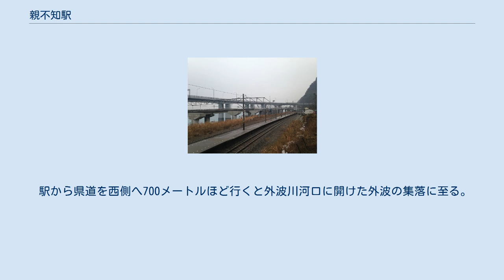親不知駅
親不知駅（おやしらずえき）は、新潟県糸魚川市大字歌字平にある、えちごトキめき鉄道日本海ひすいラインの駅である。
 ホーム（2015年1月） 線路は西から東に通り、駅舎は南側に設けられている。
地上駅で、基本的には島式ホーム1面2線を有する構造。
南側の線路に泊方面の列車が、北側の線路に直江津方面の列車が発着する。
島式ホームの青海方の端がスロープになっていて、そこから遮断機つきの構内踏切が駅舎にのびている。
 この他に当駅にはもう1本ホームがあり、この上に駅舎がある。
駅舎の市振方に貨物用の切欠きホームがあって、側線が入っていた。
場内・出発信号機も備える。
 駅舎は木造瓦葺の建築物。
基本的には一階建てであるが、駅事務室の一部のみ2階建てである。
駅舎内部には待合所と駅事務室があるが、無人駅であるため駅事務室は普段使われず、待合所にある出札窓口も閉鎖されている。
待合所の内部には長椅子が設置されているほか、親不知の観光案内が掲示されている。
 JR西日本時代は糸魚川地域鉄道部が管理する無人駅で、一時期自動券売機が設置されていた。
 ホーム遠景（2015年1月） 駅は市振駅の附近から青海駅の近くまで続く親不知のほぼ中間に位置し、親不知はこの附近を境に市振方が「親不知」、青海方が「子不知」に大分される。
駅名は親不知であるが、歌川の河口に位置し、親不知の峻険な地形にあって若干の平地が開けた、歌の集落の近くに所在する。
歌の集落へは当駅から東へ100メートルほどの距離であるが、駅前にも県道に沿って建物が点在している。
 北側は海。
線路が海岸線に沿って東西に走り、駅舎は南側を走る県道525号に面して設けられている。
駅から海の方向を望むと海面を見ることができるが、海岸線附近から海沿いに掛けて北陸自動車道と国道8号の高架が並行して走っているため、異様な光景となっている。
かつて海岸線にそって旧線が通っていたときは砂浜と松並木の沿線風景であったが、橋脚を海の中に建設したため海流が変わり砂浜は浸食されて消失した。
直近数年では浸食速度が著しく、かつて駅構内から望めた美しい砂浜や岩肌は消失し非常に寂しい景観となった。
 駅から県道を西側へ700メートルほど行くと外波川河口に開けた外波の集落に至る。
この附近には親不知インターチェンジや道の駅親不知ピアパークの他、小さな港がある。
親不知に沿って駅附近から天嶮を経て市振までは、徒歩でおよそ2時間ほどの道のりである。
 糸魚川市コミュニティバス きらら玉ノ木線